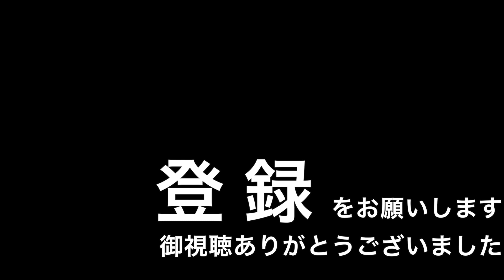雪の東京駅前広場 ただただ歩く 2018-1-22-15時